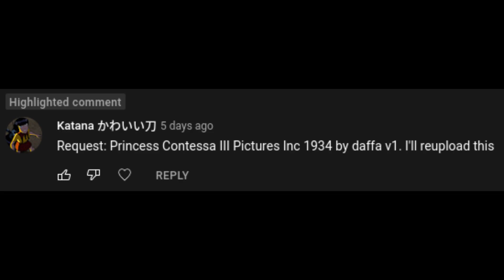[Request] Princess Contessa III Pictures, Inc.